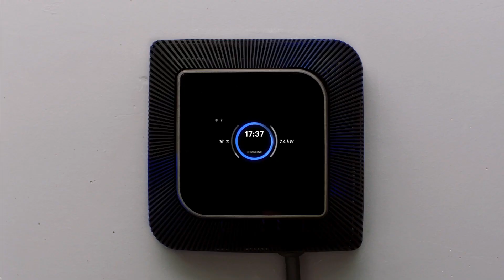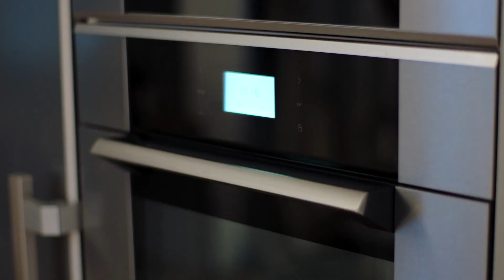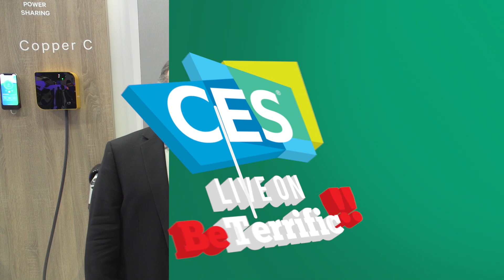The First Bidirectional Charger for your Home! Wallbox Quasar DC at CES 2020!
BeTerrific Live from CES 2020!

We check out the Wallbox Quasar, the first bidirectional charger for your home, at CES 2020!